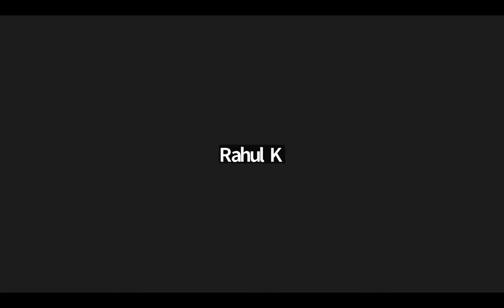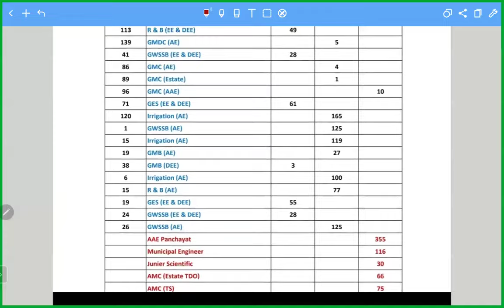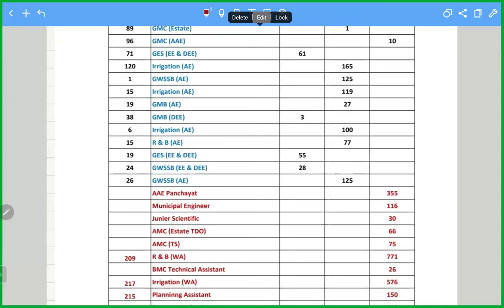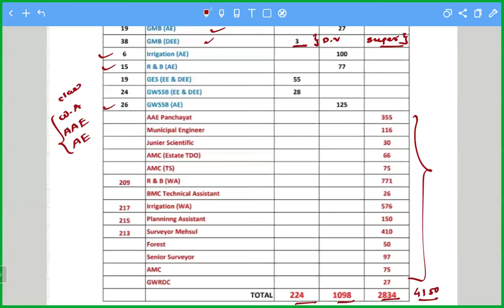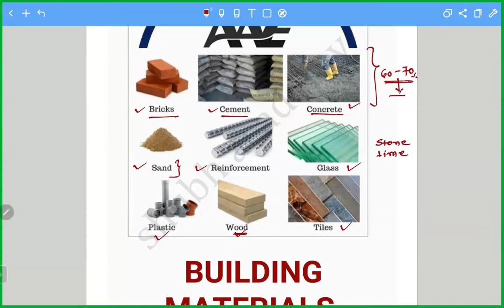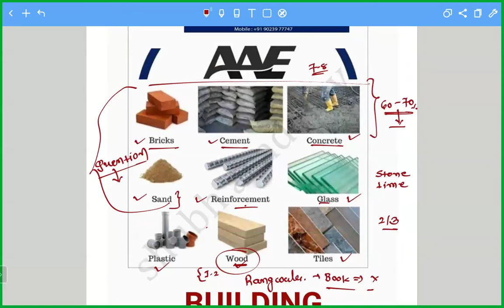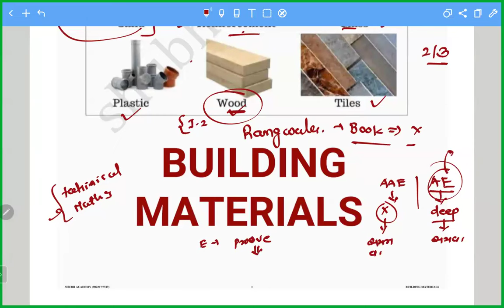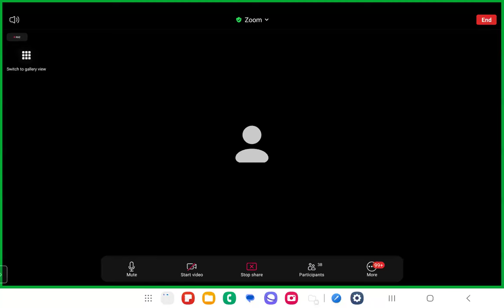All in One Batch Demo Lecture, Building Material 01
Welcome to Shubh Academy